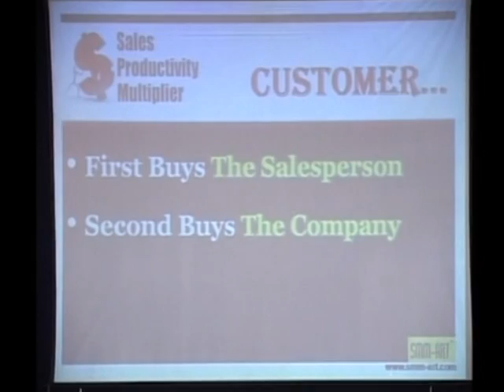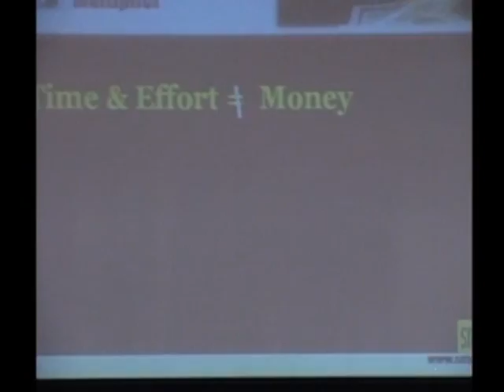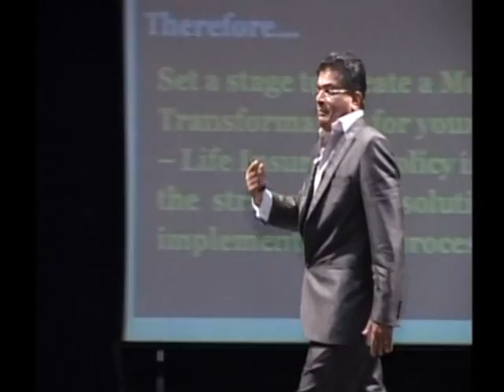Sales Productivity Multiplier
'Sales' is considered to be the oxygen of a business and hence improving sales is the biggest task that every business has to focus on. The best way or rather the only way to increase sales volume is to enhance the productivity of the sales force and addressing a fleet of sales professionals, Mr. Santosh Nair, the most successful Sales Guru of all times unveils several ways of improving sales productivity.

- Smmart is the brainchild of Mr. Santosh Nair, incepted on 10th February 2000 as a Corporate Training company, along with Mrs Sindhu Nair as co-founder. smmart is endowed with intensely talented & passionate Trainers , Coaches who bring with them rich experience of entrepreneurial mindset . Internally smmart is like a ' Training Academy ' that constantly nurtures, manufactures, certifies and upgrades all its employees , including Trainers for creating unique experience & visible business results for its customers .

Smmart has a proprietary business diagnosis model called Entrepreneur Growth Cycle , which maps entire evolution of an Entrepreneur's business journey from the Start up stage till the Liberation ( Nirvana ) stage , based on its experience & tremendous insight into entrepreneur's thinking and working . Each stage is marked with specific issues faced by most entrepreneurs in that stage --- for each stage smmart has a customized solution , in the form of an educational / transformational program .

Smmart is an organization which ' walks the talk ' . It strives to be a role model for entrepreneurs by internally implementing all the tasks , tools , mechanisms & processes that its programs professes to its customers , thus carries the conviction & clarity in preaching from its practice . smmart also has a well articulated Vision framework in all its elements which acts as an anchor for its progress on the defined path and acts as a guidance to its employees across locations and businesses .

So come, associate with smmart and partner with us to progress consistently and achieve all the aspirations, ambitions, visions, dreams and goals of your life. No matter from which corner of the world you come from, smmart T.I.G.E.R Entrepreneur Parivaar will always welcome you with open arms.

So, now let the world know you have arrived.